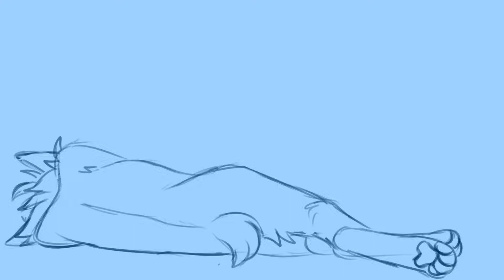Liar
I don't make much animatics lately so posting old stuff for now.